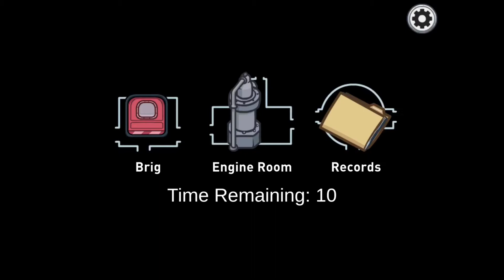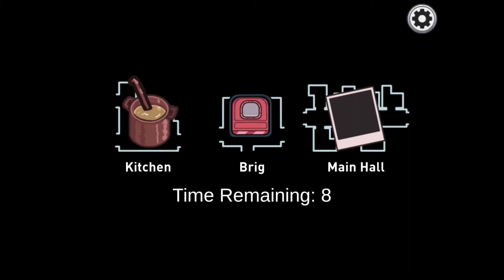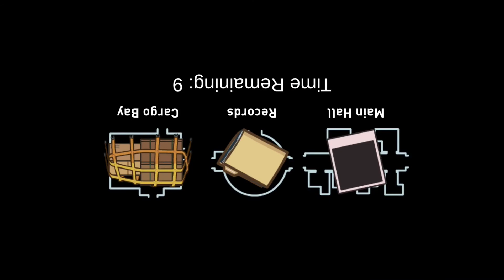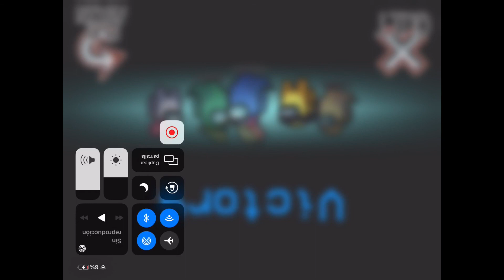Me Defiendo hasta la Parte Final en el capítulo En AMONG US y Funamos a los Impostores y Ganamos